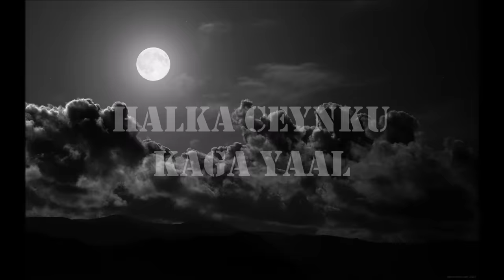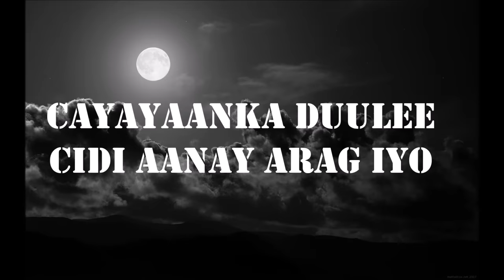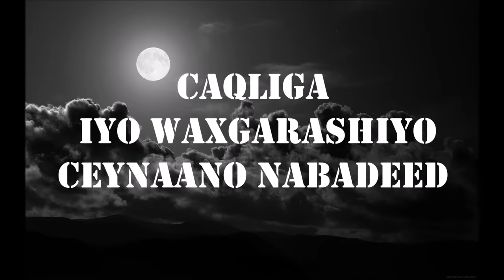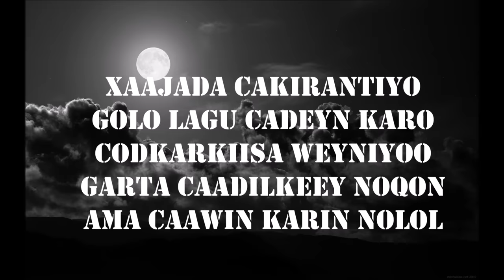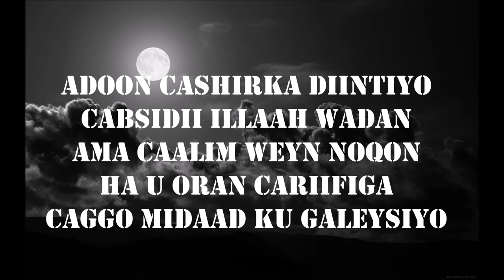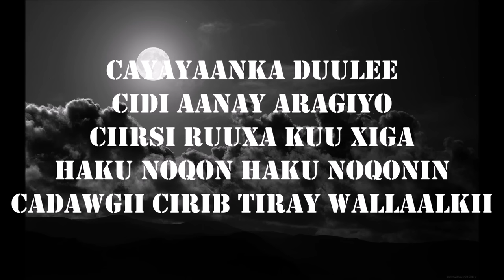FARXIYA FISKA HEES JACEYL QORAAL